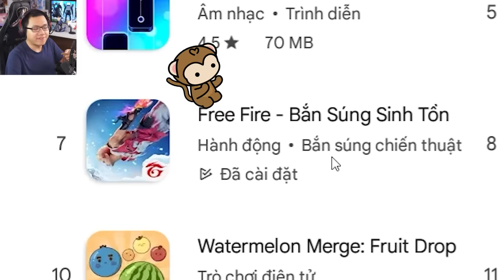Tôi Lỡ Nâng Cấp Kết Hợp Người Đầu Loa Camera TV Skibidi Toilet Quá Nhiều...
Mình là Sơn Đù, và đây là khi Tôi Lỡ Nâng Cấp Kết Hợp Người Đầu Loa Camera TV Skibidi Toilet Quá Nhiều...! Trong tựa game Camera Clash này, Tôi Lỡ Nâng Cấp Kết Hợp Người Đầu Loa Camera TV Skibidi Toilet Quá Nhiều...!! Mình sẽ phải điều khiển một chiến binh thuộc phe Người Đầu Camera, Người Đầu Loa, Người Đầu TV, chống lại binh đoàn quái vật Skibidi Toilet!! Càng tiêu diệt nhiều Skibidi Toilet, mình càng mua được nhiều Người Đầu Loa Camera TV, kết hợp 2 nhân vật bằng cấp sẽ tạo ra nhân vật cấp cao hơn, mạnh hơn, xịn hơn!! Tôi Lỡ Nâng Cấp Kết Hợp Người Đầu Loa Camera TV Skibidi Toilet Quá Nhiều... như thế nào, hãy xem đến cuối video để biết nhé!
♦️ĐĂNG KÝ CHO SINH TỐ TEAM ♦️ :
Theo dõi những mạng xã hội của mình